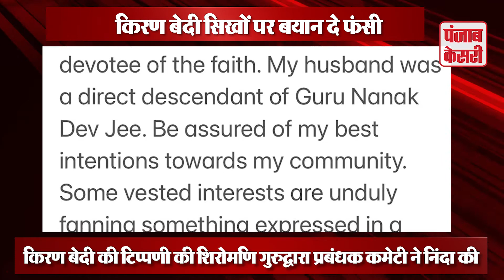सिखों पर टिप्पणी कर फंसी किरण बेदी, माफी मांगने के बाद भी नाराज़ सिख जाएंगे कोर्ट